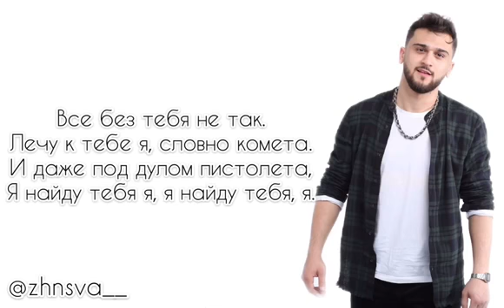Jony-Комета Lyrics Kelimelere